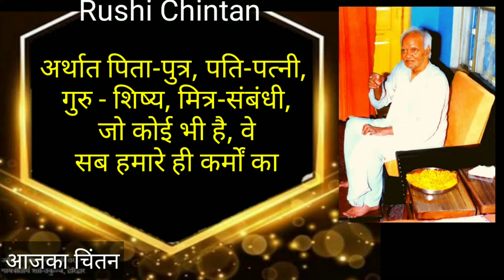कर्म, जन्मोतक पीछा करता है